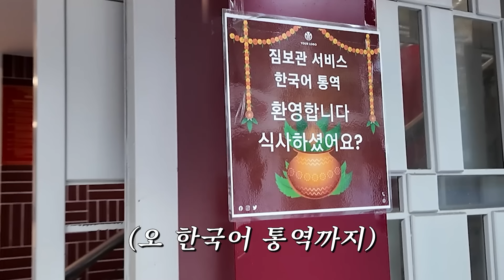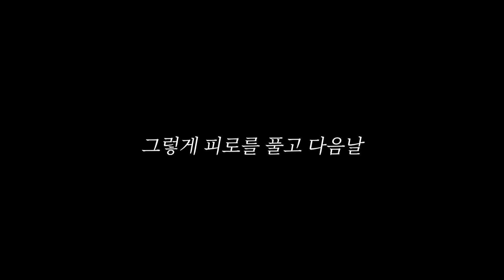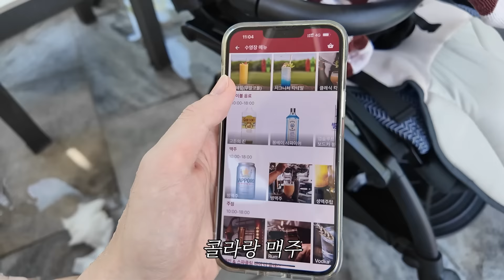2살, 180일 아기와 결국 위험하다던 베트남 원숭이섬 가서 결국 물림 사고 발생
우리 다해,다인이 하고싶은 거 다해👨‍👨‍👧‍👧

우다다해를 사랑해주셔서 감사합니다.